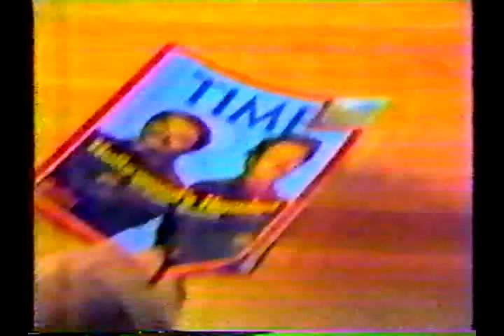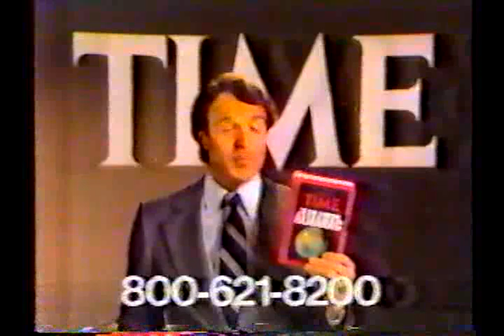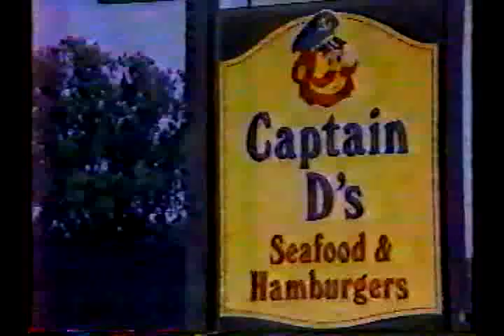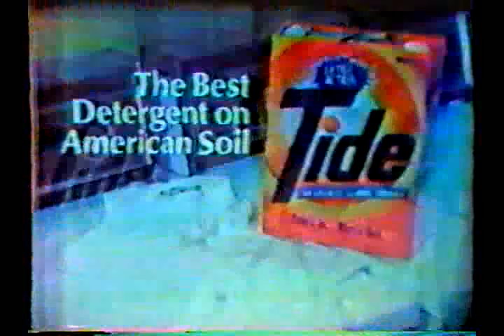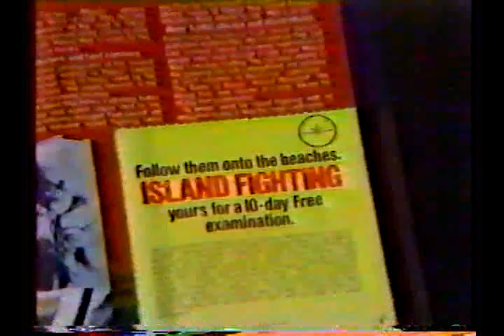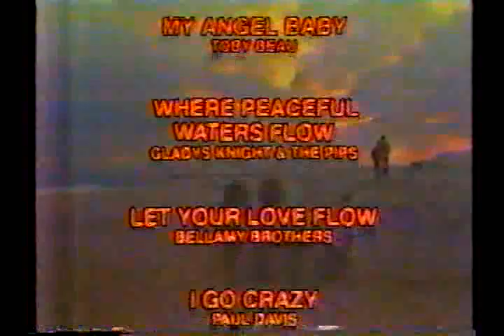Memphis TV Complete 1-26-1980 Wrestling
Memphis TV 1/26/80(VG+)

Bill Smithson vs Steve Regal
Southern Champion: "Handsome" Jimmy Valiant (with Jimmy Hart) vs Robert Gibson in a non title match
Bub Smith vs Rick Gibson
Jerry Ralph vs "Superstar" Bill Dundee
Rick Morton vs CWA Champion: Jerry "the King" Lawler (with Jimmy Hart)